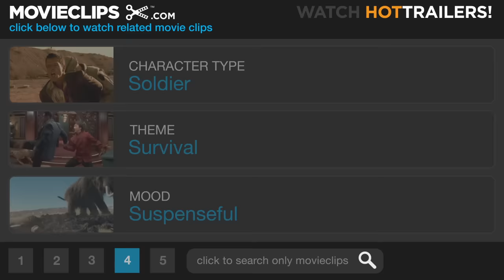Under Siege (9/9) Movie CLIP - Blame It on the Cook (1992) HD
CLIP DESCRIPTION:
With two nuclear-armed Tomahawk missiles en route to Honolulu, the Pentagon scrambles a contingency plan to deal with the situation. Meanwhile on the USS Missouri, Ryback (Steven Seagal) and his team continue their assault against the terrorists.

FILM DESCRIPTION:
Andrew Davis directed this exciting thriller starring Steven Seagal, sans ponytail, and featuring electric, over-the-top performances by Gary Busey and Tommy Lee Jones. This action saga takes place on the battleship USS Missouri, about to be decommissioned from service after a visit from George Bush. When Bush departs the vessel, a band of terrorists overcome the remaining skeleton crew and take over the ship, under the ruse of holding a surprise birthday party for the ship's commander, Captain Adams (Patrick O'Neal). The band is led by Strannix (Jones), a disgruntled ex-CIA operative, and his right-hand man, the psychotic Krill (Busey). The terrorists plan to steal the ship's store of nuclear warheads, transfer them to a stolen North Korean submarine, and sell them to a Middle Eastern country. Unfortunately for Strannix, he has overlooked the ship's cook, Casey Ryback (Seagal). Ryback is a much-honored Navy SEAL who, because of a minor scandal, is quietly completing his twenty-year tour in the galley of the Missouri. Forced into action, Ryback, along with the woman who jumped out of Captain Adams' birthday cake (Erika Eleniak), knocks off the bad guys one-by-one while crawling inside the bowels of the ship.

CREDITS:
Cast: Bruce Bozzi, Damian Chapa, E. Daniel Corte Jr., Raymond Cruz, Troy Evans, Joseph R. John, Dennis Lipscomb, Robert Nichols, Andy Romano, Steven Seagal, Dru Anne Carlson, Erika Eleniak
Director: Andrew Davis
Producers: Jack B. Bernstein, Joel Chernoff, Gary W. Goldstein, J.F. Lawton, Peter Macgregor-Scott, Arnon Milchan, Steven Reuther, Steven Seagal
Screenwriter: J.F. Lawton